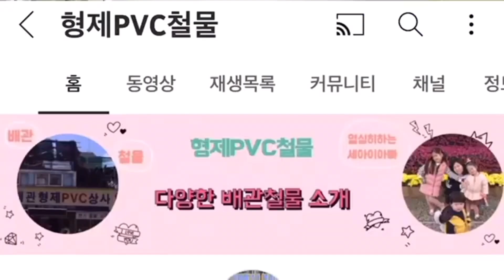PB 특수부속 회전티 사방티 소개 및 사용방법 (PB 매립형 분배기 , 배관 신설)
구매링크

PB 특수부속 회전티 15/16mm

PB 특수부속 사방티 크로스티 15/16mm